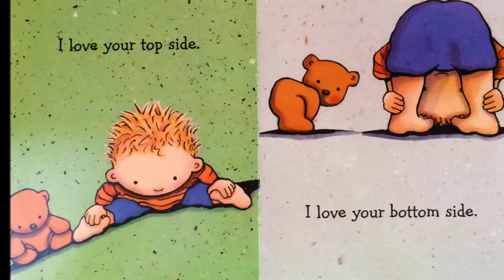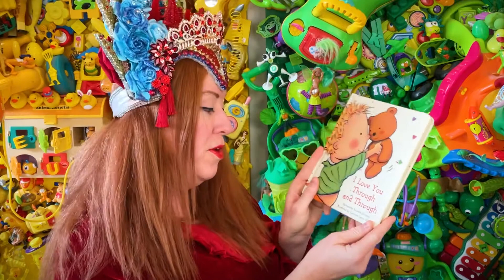I love you through and through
Written by Bernadette Rossetti Shustak, Illustrated by Caroline Jayne Church